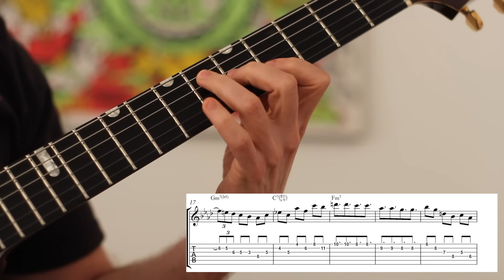Lick of the Week 11 Wes Montgomery's full house 2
Part 2 of my transcription of Wes' solo on Full House